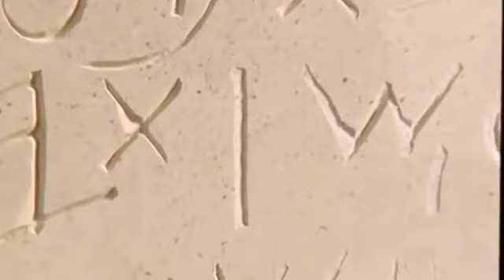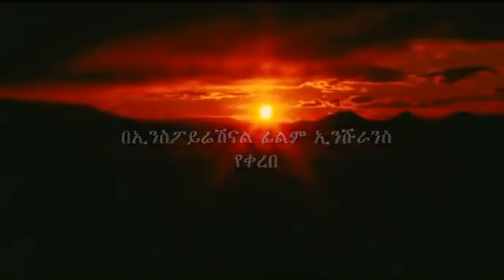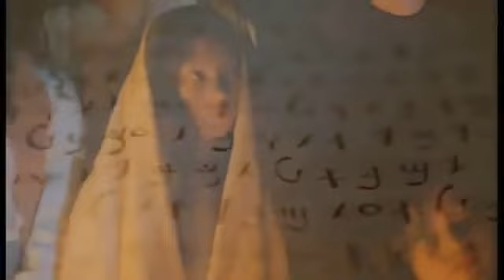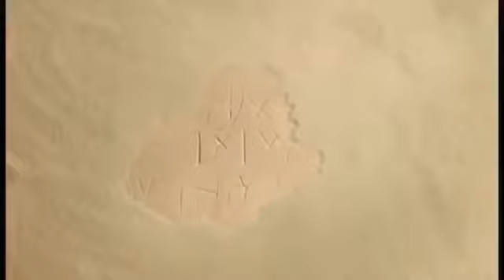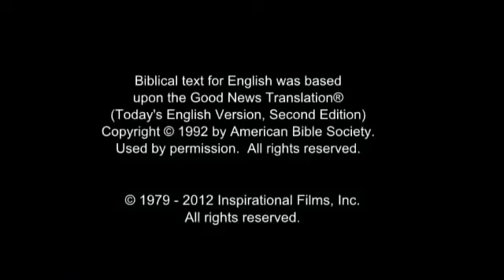የኢየሱስ ፊልም ሰሙነ ሕማማት